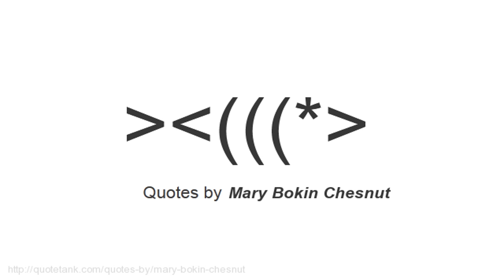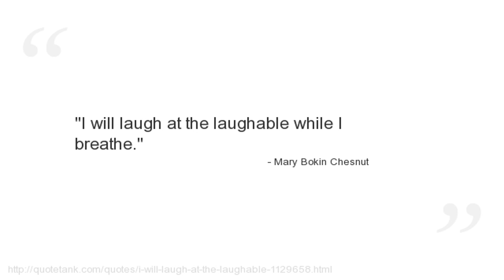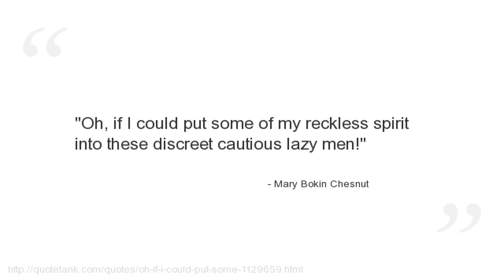Mary Bokin Chesnut Quotes